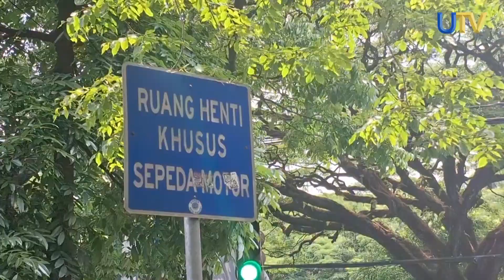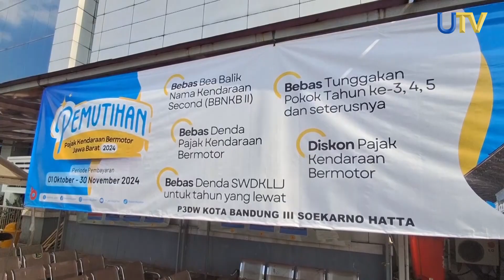Pemprov Jabar Lakukan Program Pemutihan Pajak Kendaraan Bermotor | UN News | UTV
Pemerintah Provinsi Jawa Barat melalui Badan Pendapatan Daerah atau (Bapenda) melakukan program pemutihan pajak kendaraan bermotor mulai 1 Oktober hingga 30 November 2024. Progam pemutihan ini dilakukan untuk memberikan keringanan pajak kendaraan bagi masyarakat yang memiliki tunggakan atau ingin balik nama kendaraan.